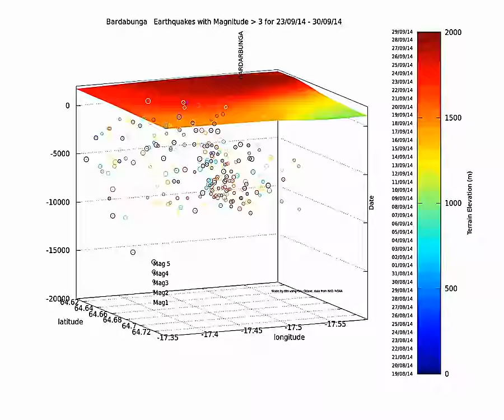Bardarbunga caldera earthquake animation update 16-08 to 30-09 2014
Zoom on the caldera zone for all events over mag 3.
Data from IMO, NOAA
made on Gnu Octave